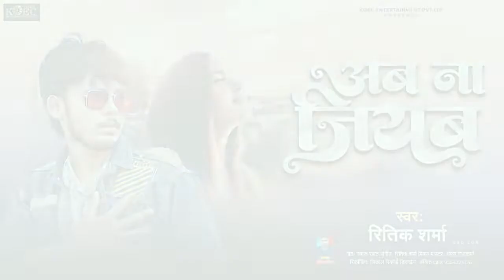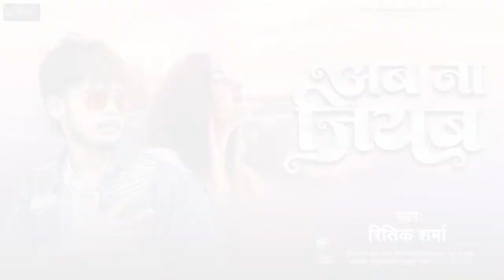अब ना जियब | Ritik Sharma-का पहला रुला देने वाला Sad Song - 2021|| Ab Naa Jiyab || Bhojpuri Gana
► Album :- Ab Naa Jiyab
► Song :- Ab Naa Jiyab
► Singer :-Ritik Sharma
► Lyrics :- Pankaj Rawat
► Music Director :- Ritik Sharma
► Producer:- Santosh Kanoujiya
► Digital Head :- Amarnath Prajapati
► Label / Company :- KOEC Entertainment Pvt.Ltd.
► All Copyrights Reserved To Koec Entertainment Pvt.Ltd